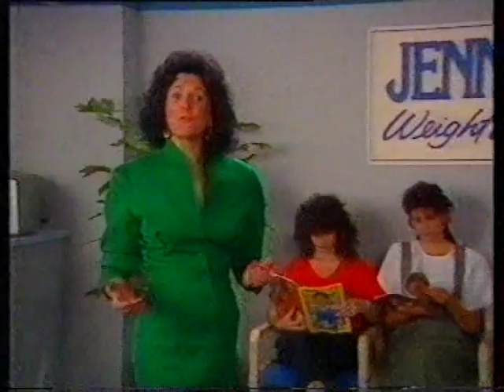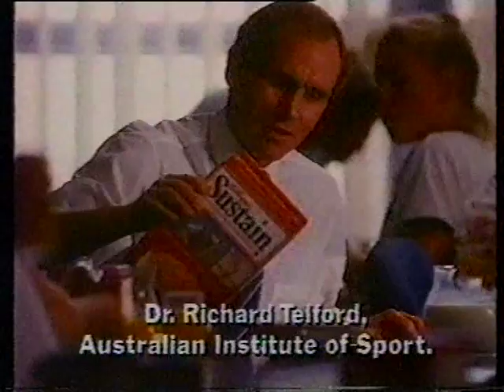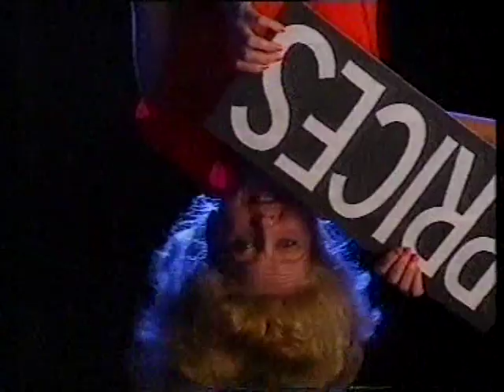1991 Brisbane, Australia TV Ads - Jenny Craig to Moccona Coffee